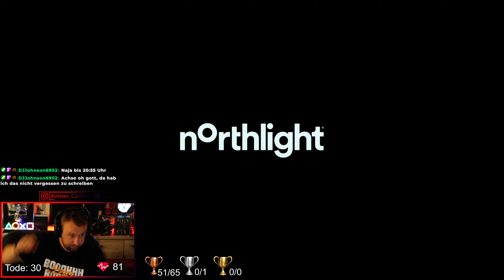Alan Wake 2: #26 💀 Die Beschwörung | Point of no Return| Schwer | Pulsmesser 🫀🤬| Deathcounter